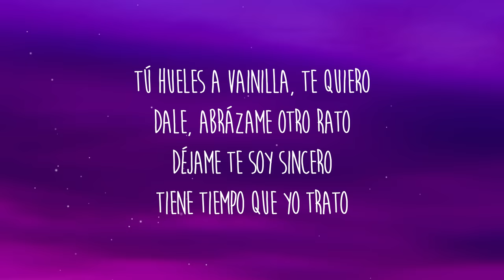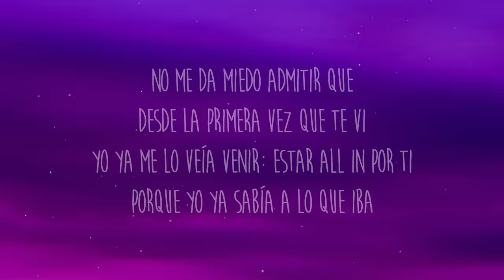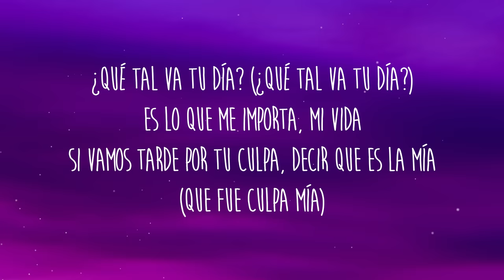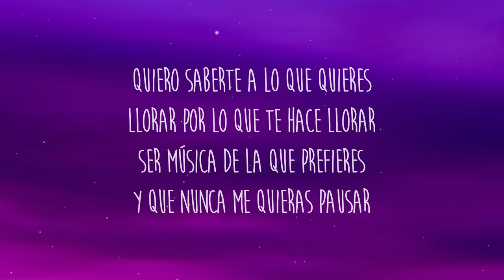LATIN MAFIA, Humbe - Patadas de Ahogado (Letra/Lyrics)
Letra/Lyrics: LATIN MAFIA, Humbe - Patadas de Ahogado

[Verso 1]
Tú hueles a vainilla, te quiero
Dale, abrázame otro rato
Déjame te soy sincero
Tiene tiempo que yo trato

[Pre-Coro]
Llevaba tiempo buscando a quién cantarle
Sobre cuando me siento vulnerable
Apapáchame la vida entera

[Refrán]
Quiero saberte a lo que quieres
Llorar por lo que te hace llorar
Ser música de la que prefieres
Y que nunca mе quieras pausar
Quiero sabertе a lo que quieres
Y que nunca me quieras pausar

[Coro]
Aventando patadas de ahogado
Sin saber si la armamos, seguimos nadando
Por ti sigo tratando, cavando
Regando las flores que de viejos nos veo fumando

[Verso 2]
No me da miedo admitir que
Desde la primera vez que te vi
Yo ya me lo veía venir: estar all in por ti
Porque yo ya sabía a lo que iba
Querer comprarnos un terreno y construirnos la vida
Porque contigo lo sabía
Que tú y yo vamos por la milla (¡Ey!)
Y que siempre voy a querer saber si va bien todo en tu día (¡Ey!)
¿Qué tal va tu día? (¿Qué tal va tu día?)
Es lo que me importa, mi vida
Si vamos tarde por tu culpa, decir que es la mía
(Que fue culpa mía)

[Coro]
Aventando patadas de ahogado (De ahogado)
Sin saber si la armamos, seguimos nadando (Nadando)
Por ti sigo tratando, cavando (Seguimos plantando)
Regando las flores que de viejos nos veo fumando (Nos veo fumando)